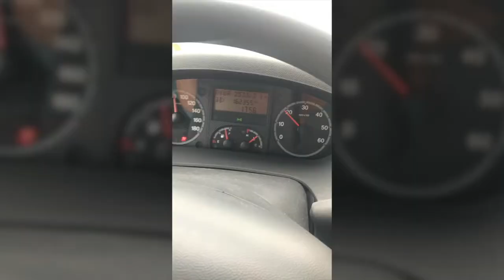VanLog 🚐 // Sorpresa, Sorpresa // Van Trip 2018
Llegada sorpresa a casa y que nadie se lo espere!! las caras fueron un espectáculo!! jejeje molan estas cosas :)

Johanna Instagram @joji.93
Ruben Instagram @r_lande07

GEAR

Camara deportiva (GoPro Hero 4 Silver)
Camara Réflex (Canon EOS 750D)
Iphone 7

MUSIC

Title: Windy
Artist: Ikson
Genre: Dance & Electronic
Mood: Calm